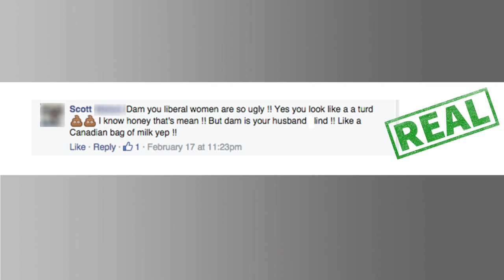Real or Fake #4 | Full Frontal With Samantha Bee | TBS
Are you a hate detective? Find out on a new Real or Fake Comment.

Visit SamanthaBee.com for more videos and extras.